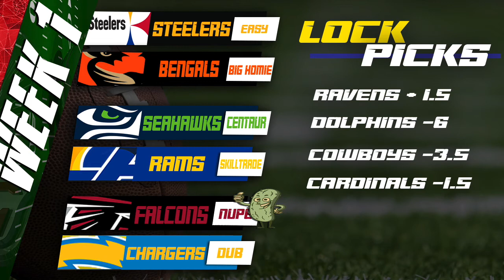Walk The Line | Episode 37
Welcome to Da Dynasty Madden League network channel!

We are a sim style CFM, exclusively for the @Playstation PS4. DML prides itself in ranking as a top 20 CFM on @DaddyLeagues, and also being awarded @leaguecrawler league of the month award in February of 2017 for Madden 17.

With all accolades aside, if you're a Madden gamer looking for a sim style CFM on the PS4 that consists of having a great community, building a team through free agency, drafts and trades. Composes shows and podcasts weekly, and becoming apart of a community who grinding 365 days a year for a August to August experience. Look no further!

We are also full supporters of the CFM Movement. @CFMMovement